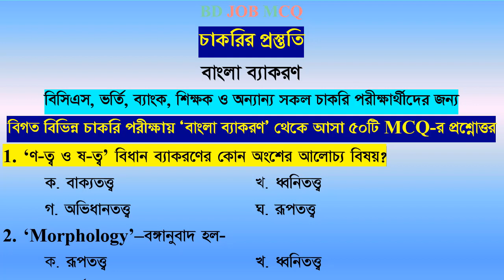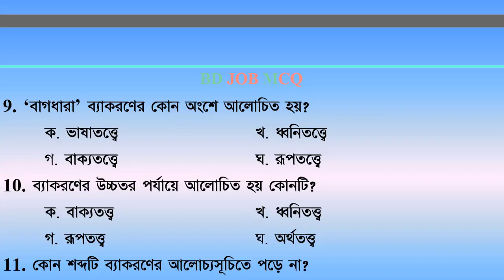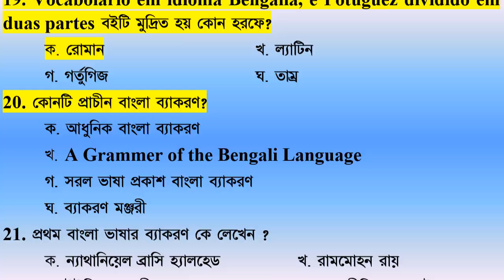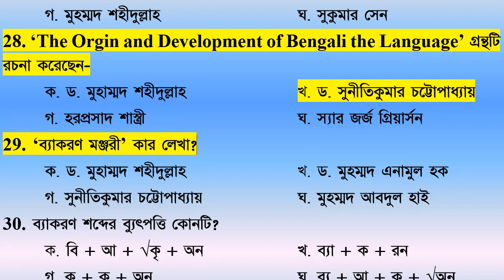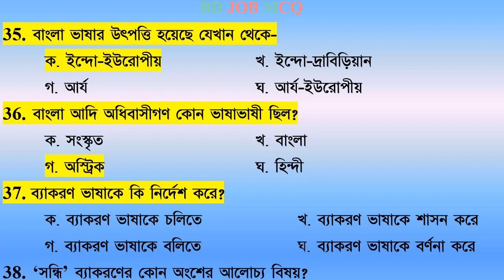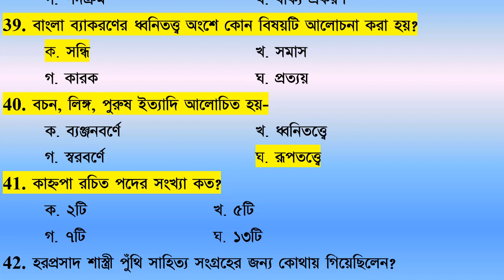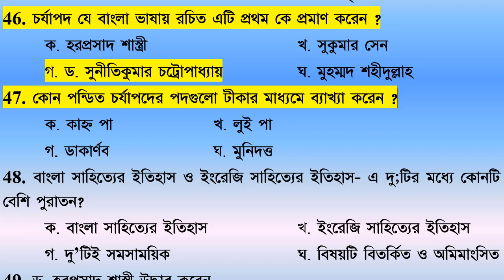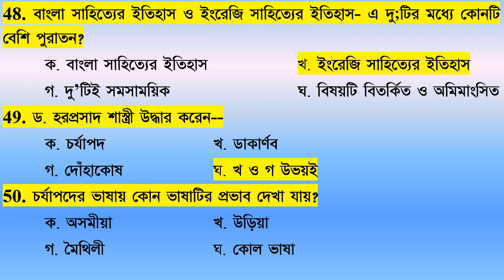job preparation bangla grammar | বাংলা ব্যাকরণ প্রস্তুতি | bcs | primary | vyakaran mcq | part-20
আমাদের ভিডিওগুলোতে দেখে আপনি উপকৃত হলো লাইক, কমেন্ট এবং চ্যালেলটি সাবস্কাইব করুন। পূর্ণাঙ্গ জব প্রিপারেশন জন্য আমাদের ভিডিওগুলো দেখুন। ভিডিওতে যদি কোন প্রশ্নোত্তর ভুল মনে হলে কমেন্ট করে আমাদের জানিয়ে দিন।
ধন্যবাদ
job preparation bangla grammar | বাংলা ব্যাকরণ প্রস্তুতি | bcs | primary | baykaran mcq | part-20
1. ‘ণ-ত্ব ও ষ-ত্ব’ বিধান ব্যাকরণের কোন অংশের আলোচ্য বিষয়?
উত্তর : ধ্বনিতত্ত্ব
2. ‘Morphology’–বঙ্গানুবাদ হল-
উত্তর : রূপতত্ত্ব
3. রূপতত্ত্বের অপর নাম কি?
উত্তর : শব্দতত্ত্ব
4. ক্রিয়ামূল, ক্রিয়ারকাল ও পুরুষ ইত্যাদি ব্যাকরণের কোন অংশের আলোচ্য বিষয়?
উত্তর : রূপতত্ত্ব
5. ব্যাকরণের কোন অংশে ‘কারক’ সম্বন্ধে আলোচনা করা হয়?
উত্তর : রূপতত্ত্বে
6. ব্যাকরণের কোন অংশে কারক ও সমাস আলোচিত হয়?
উত্তর : রূপতত্ত্বে
7. বচন, লিঙ্গ, পুরুষ ইত্যাদি আলোচিত হয়-
উত্তর : রূপতত্ত্বে
8. প্রকৃতি ও প্রত্যয় বাংলা ব্যাকরণের কোন অংশের আলোচ্য বিষয়?
উত্তর : রূপতত্ত্ব
9. ‘বাগধারা’ ব্যাকরণের কোন অংশে আলোচিত হয়?
উত্তর : বাক্যতত্ত্বে
10. ব্যাকরণের উচ্চতর পর্যায়ে আলোচিত হয় কোনটি?
উত্তর : অর্থতত্ত্ব
11. কোন শব্দটি ব্যাকরণের আলোচ্যসূচিতে পড়ে না?
উত্তর : মনস্তত্ত্ব
12. নিচের কোনটি ব্যাকরণের শাখা হয়?
উত্তর : ভূ-তত্ত্ব
13. উপমহাদেশের শ্রেষ্ঠ ব্যাকরণবিদ কে ছিলেন?
উত্তর : পাণিনি
14. পাণিনি কে ছিলেন?
উত্তর : বৈয়াকরণিক
15. নিচের কোনটি ব্যাকরণের পাণিনি ধারা?
উত্তর : শাকটায়নী
16. বাংলা ভাষার প্রথম ব্যাকরণ রচনা করেন-
উত্তর : ম্যানুয়েল দা আসসুম্পসাও
17. বাংলা ভাষার প্রথম ব্যাকরণবিদ কে ছিলেন?
18. বাংলা ব্যাকরণ প্রথম যে ভাষায় লেখা হয়?
উত্তর : পর্তুগিজ
19. Vocabolario em idioma Bengalla,e Potuguez dividido em duas partes বইটি মুদ্রিত হয় কোন হরফে?
উত্তর : রোমান
20. কোনটি প্রাচীন বাংলা ব্যাকরণ?
উত্তর : A Grammar of the Bengali Language
21. বাংলা ভাষার প্রথম আদর্শ ব্যাকরণ রচনা করেন কে?
উত্তর : ন্যাথানিয়েল ব্রাসি হ্যালহেড
22. কে সর্বপ্রথম বাংলা টাইপ সহযোগে বাংলা ব্যাকরণ মুদ্রণ করেন?
উত্তর : ব্রাসি হ্যালহেড
23. রাজা রামহোমহন রচিত বাংলা ব্যাকরণের নাম কি?
উত্তর : গৌড়ীয় ব্যাকরণ
24. গৌড়ীয় বাংলা ব্যাকরণ রচনা করেছেন-
উত্তর : রাজা রামমোহন রায়
25. প্রথম কোন বাঙালি বাংলা ভাষায় ব্যাকরণ রচনা করেন?
26. বাংলা ভাষায় ব্যাকরণ কে লিখেন?
উত্তর : ঈশ্বরচন্দ্র বিদ্যাসাগর
27. ‘ভাষা প্রকাশ বাঙ্গালা ব্যাকরণ’ কে রচনা করেন?
উত্তর : সুনীতিকুমার চট্টোপাধ্যায়
28. ‘The Origin and Development of Bengali the Language’ গ্রন্থটি রচনা করেছেন-
উত্তর : ডক্টর সুনীতিকুমার চট্টোপাধ্যায়
29. ‘ব্যাকরণ মঞ্জরী’ কার লেখা?
উত্তর : ডক্টর মুহম্মদ এনামুল হক
30. ব্যাকরণ শব্দের ব্যুৎপত্তি কোনটি?
উত্তর : বি + আ + √কৃ + অন
31. ব্যুৎপত্তিগতভাবে ব্যাকরণ শব্দের অর্থ হলো-
উত্তর : বিশেষভাবে বিশ্লেষণ
32. “যে শাস্ত্র জানিলে বাঙ্গালা ভাষা শুদ্ধরূপে লিখিতে, পড়িতে ও বলিতে পারা যায়, তাহার নাম বাঙ্গালা ব্যাকরণ।” এ সংজ্ঞাটি কার?
উত্তর : ডক্টর মুহম্মদ শহীদুল্লাহ
33. ব্যাকরণের প্রধান কাজ হচ্ছে-
উত্তর : ভাষার বিশ্লেষণ
34. ব্যাকরণের কাজ কি?
উত্তর : ভাষার অভ্যন্তরীণ শৃঙ্খলা আবিস্কার করা
35. বাংলা ভাষার উৎপত্তি হয়েছে যেখান থেকে--
উত্তর : ইন্দো-ইউরোপীয়
36. বাংলা আদি অধিবাসীগণ কোন ভাষাভাষী ছিল?
উত্তর : অস্ট্রিক
37. ব্যাকরণ ভাষাকে কি নির্দেশ করে?
উত্তর : ব্যাকরণ ভাষাকে বর্ণনা করে
38. ‘সন্ধি’ ব্যাকরণের কোন অংশের আলোচ্য বিষয়?
উত্তর : ধ্বনিতত্ত্ব
39. বাংলা ব্যাকরণের ধ্বনিতত্ত্ব অংশে কোন বিষয়টি আলোচনা করা হয়?
উত্তর : সন্ধি
40. বচন, লিঙ্গ, পুরুষ ইত্যাদি আলোচিত হয়-
উত্তর : রূপতত্ত্বে
41. কাহ্নপা রচিত পদের সংখ্যা কত?
উত্তর : ১৩টি
42. হরপ্রসাদ শাস্ত্রী পুঁথি সাহিত্য সংগ্রহের জন্য কোথায় গিয়েছিলেন?
উত্তর : তিব্বত নেপাল
43. কোন কবি নিজেকে বাঙালি বলে পরিচয় দিয়েছেন?
উত্তর : ভুসুকুপা
44. 'কদম মধু পিবিবি ধোকইন ভোমরা' কোন ভাষার নিদর্শন?
উত্তর : সান্ধ্য
45. নিচের কোনটি সহোদর ভাষাগোষ্ঠী?
উত্তর : বাংলা ও অসমিয়া
46. চর্যাপদ যে বাংলা ভাষায় রচিত এটি প্রথম কে প্রমাণ করেন ?
উত্তর : ডক্টর সুনীতিকুমার চট্রোপাধ্যায়
47. কোন পন্ডিত চর্যাপদের পদগুলো টীকার মাধ্যমে ব্যাখ্যা করেন ?
উত্তর : মুনিদত্ত
48. বাংলা সাহিত্যের ইতিহাস ও ইংরেজি সাহিত্যের ইতিহাস- এ দুটির মধ্যে কোনটি বেশি পুরাতন?
উত্তর : ইংরেজি সাহিত্যের ইতিহাস
49. ডক্টর হরপ্রসাদ শাস্ত্রী উদ্ধার করেন--
উত্তর : খ ও গ উভয়ই
50. চর্যাপদের ভাষায় কোন ভাষাটির প্রভাব দেখা যায়?
উত্তর : কোল ভাষা